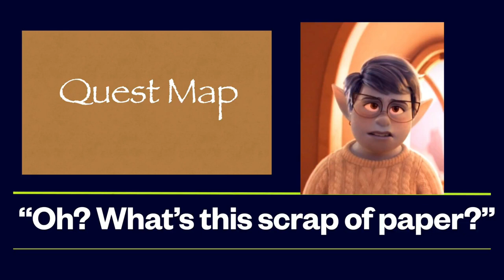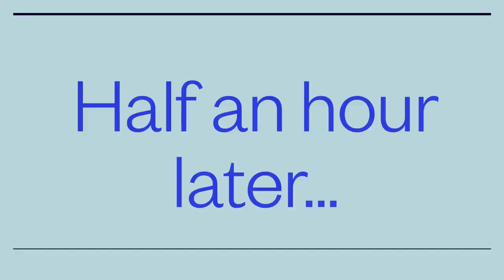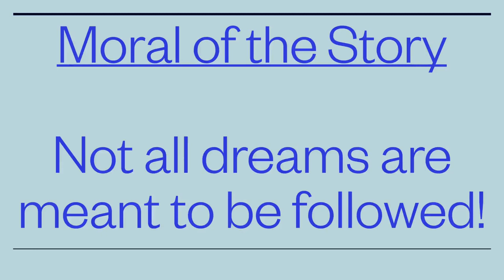Onward Fan Fiction: Barley on the Couch 🛋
The Lightfoot family members have nightmares about Barley. Onward Barleylightfoot Couch Onward Merch Like our Channel?